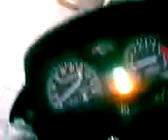ML 93856398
Video Migrado